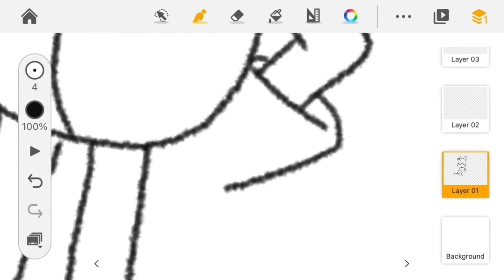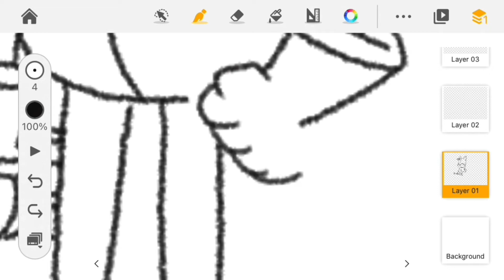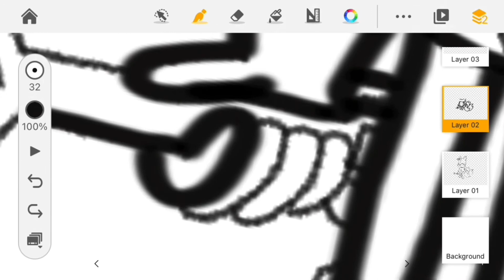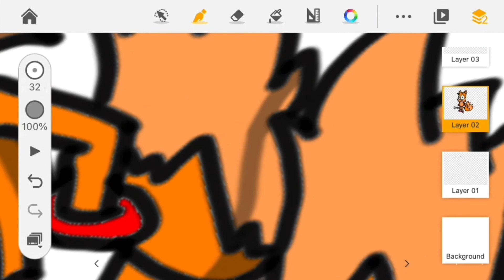Sonic Redesign # 2 | Miles “Tails” Prower | Speed Draw